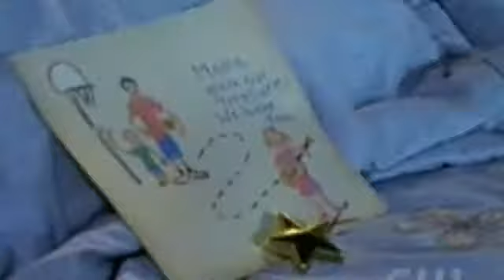Haley James Scott ||Pieces||For loveonetreehill123 Contest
this is my video for loveonetreehill123 contest round 2 . it been a long time since i vid one tree hill and i think it my first haley video because i always vid brooke so i hope you like it about the story around haley's mother death so i hope that if you like you will comment =D